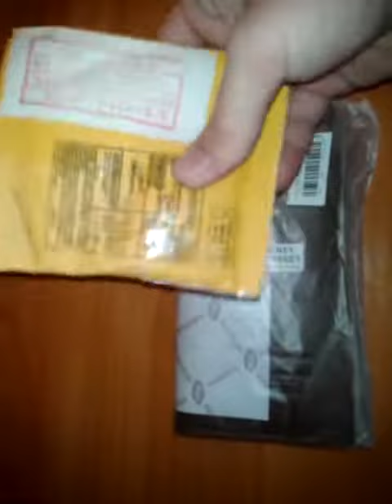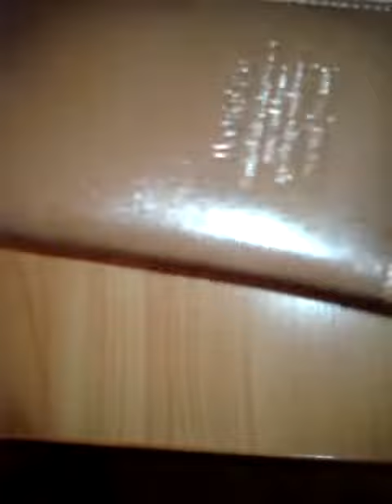Посылка из Китая с сайта aliexpress мужской кошелек